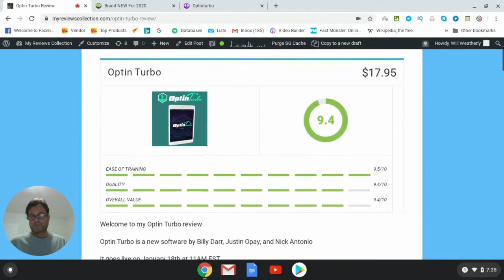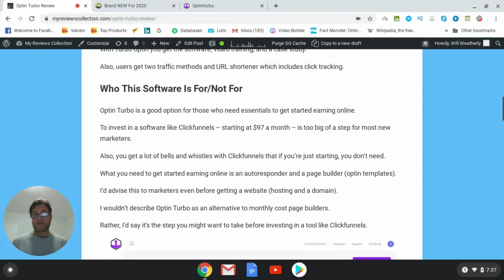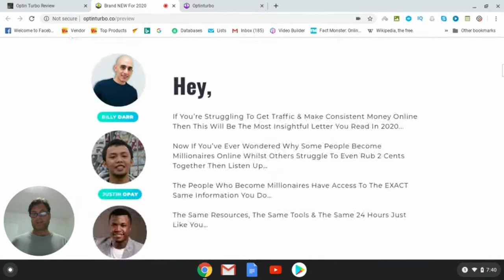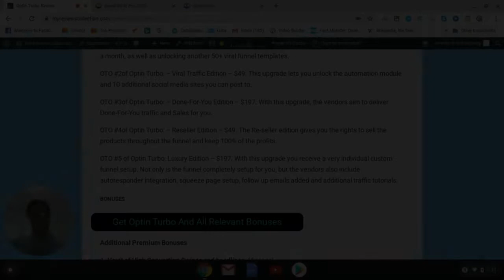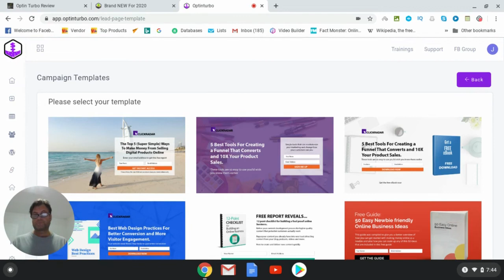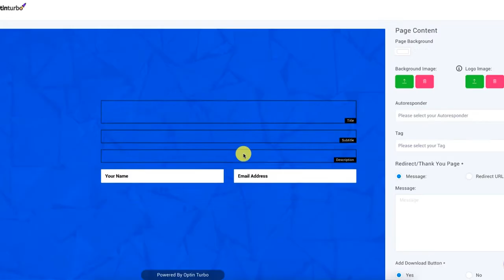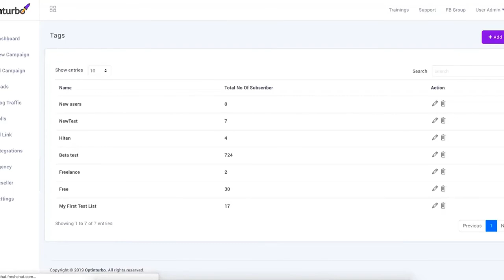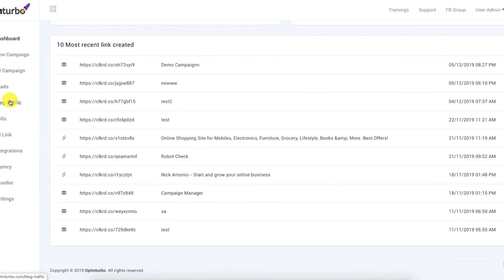Optin Turbo Review + Key Bonuses [Optin Turbo Review]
Optin Turbo Review - Choose from 50+ done for you optin page templates.

Welcome to my Optin Turbo Review.

Optin Turbo is a new cloud-based app Billy Darr, Justin Opay, and Nick Antonio.  It launches on the market on January 18th at 11AM EST.

This App Lets Your Customers Build A Huge List Of Subscribers...
It comes equipped with More Than 100+ Customizable Templates
Includes 2 "1-Click" Free Traffic Methods...
Optin Turbo is a proven software that is guaranteed to get you excellent results. The vendors provide users with the software, the tutorials and everything needed to Succeed.
In my Optin Turbo review, I discuss what this software does and who it's for/not for.  Also, I mention that there is a need to have a strong email marketing training in tow (not provided by the vendors. So, I have put an emphasis on list building and traffic in my bonuses.  You will receive the following bonuses when you pick up Optin Turbo through my link:

Vault of High Converting Swipes and headlines. (Access)
Top 5 Paid Traffic Sources of 2019.  Walkthrough on set up paid traffic campaigns on the top 5 networks.
Avalanche List Building (Full course by a top, 6 figure internet marketers on list building).
Internet Marketing Success (My full course on list building).
You will also get these 5 premium bonuses (full courses).
6. Push Click Commissions
7, Evergreen Commission Machine
8.  Super Fast Traffic System
9.  Commissionly
10. Secret Traffic Goldmine